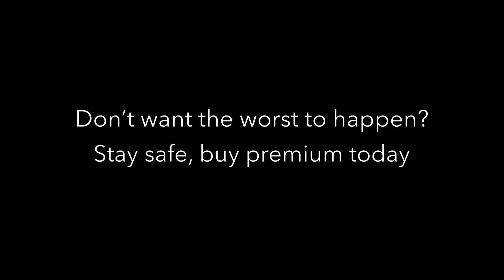TWHS Improv - Premium Love